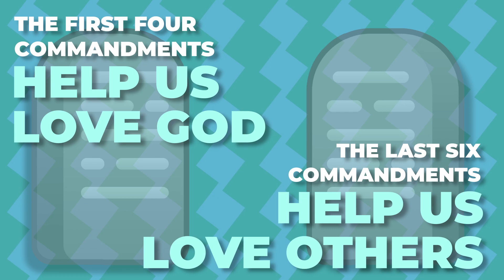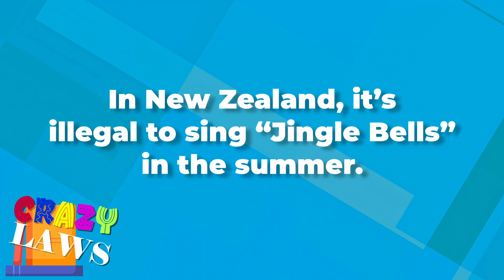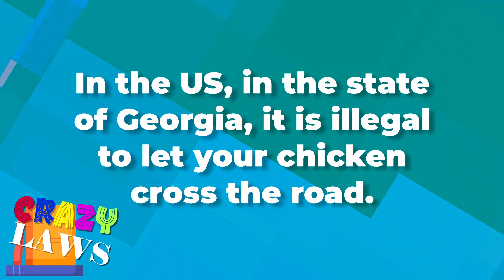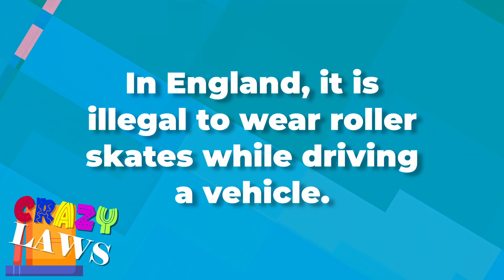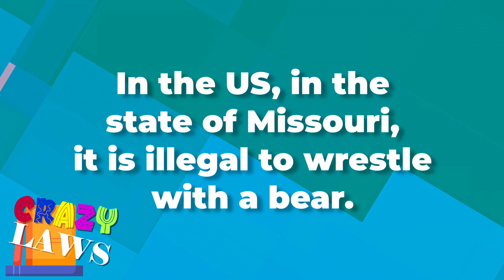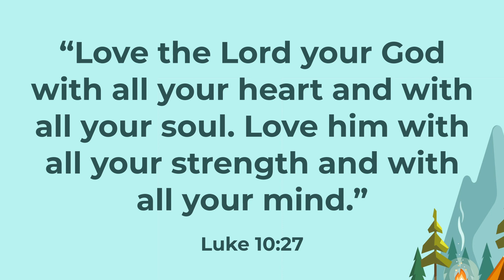Elementary Worship - September 11, 2022